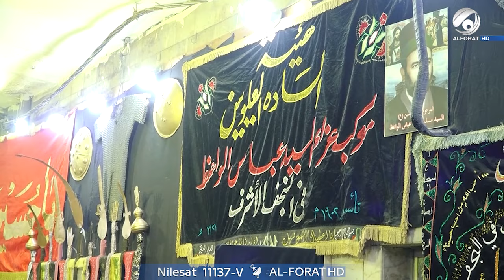استهداف مجلس حسيني في مسقط - نشرة محرم مع مسلم البياتي -2024-7-16